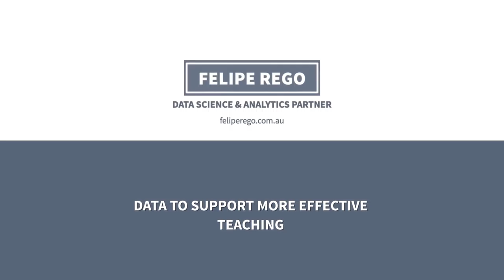Data for Effective Teaching (1/7) - feliperego.com.au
In this video, Craig Simon, a leader, consultant, entrepreneur in the edtech space and founder of ZOMO Consulting, shared with me some of his work with organisations utilising data to improve teaching and learning. In his view, data and technology can help reduce unnecessary admin time and help teachers teach more effectively. In the corporate space, his work has been focused on helping organisations with quantifying the effectiveness of the learning.